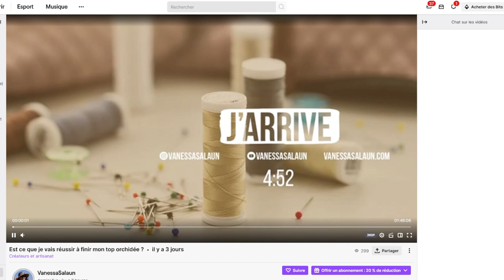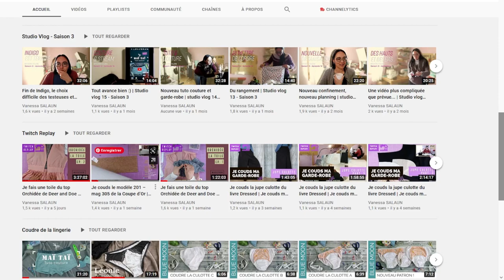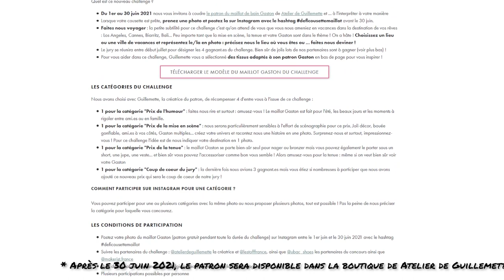Coudre le maillot de bain Gaston de Atelier de Guillemette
Dans cette vidéo, je te montre comment coudre le maillot de bain Gaston de Atelier de Guillemette.
Jusqu’au 30 juin 2021, tu peux participer télécharger le patron gratuitement ici (il y a aussi toutes les infos pour participer au challenge
Le détail de la vidéo :
0:00 intro
2:40 Les fournitures pour maillot de bain
5:33 Choisir la taille à coudre
7:02 Comment coudre la laminette
10:24 La couture de Gaston

Les fournitures :
Le tissu (il n’y a déjà plus de bleu marine, mais il y a une version plus claire)

Cette année, je suis ambassadrice Makerist !
Utilise le code VANESSA10 pour avoir une réduction de 10% sur ta commande (hors machines)

Mon matériel couture :
Aiguilles pour jersey
Cutter rotatif